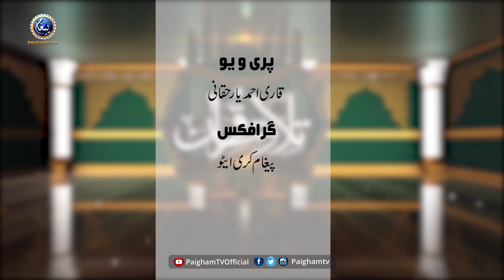Tilawat e Quran e Kareem | Hafiz Muhammad Bin Ahmed Uzairi | Paigham TV